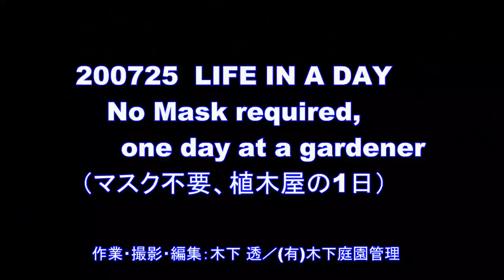番外編：200725 LIFE IN A DAY : No ｍask required,one day at a gardener （マスク不要、植木屋の1日）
2020 LIFE IN A DAYに参加してみました。未編集のファイルは送ったのですが、せっかくなので編集したものをアップしました。モチノキの剪定を中心とした平凡な植木屋の一日です。いつものような解説やBGMはありません。